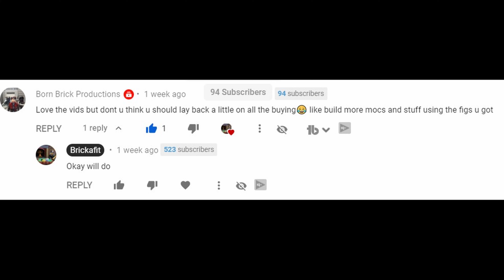Brickmania Haul. 10 British soldiers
Welcome back in today's video we are looking at a new haul.

please join it